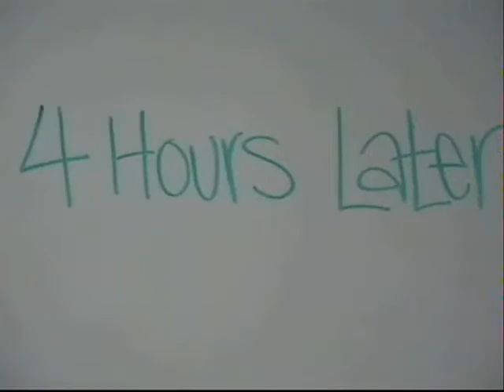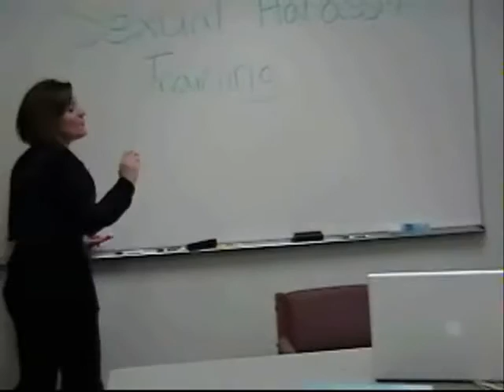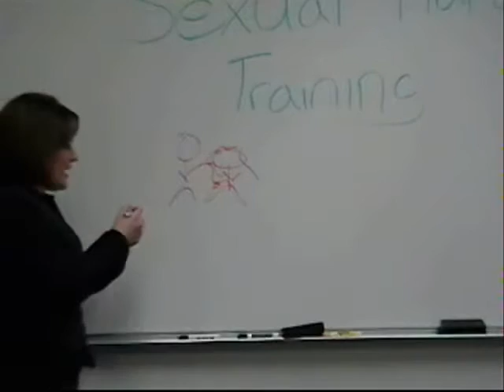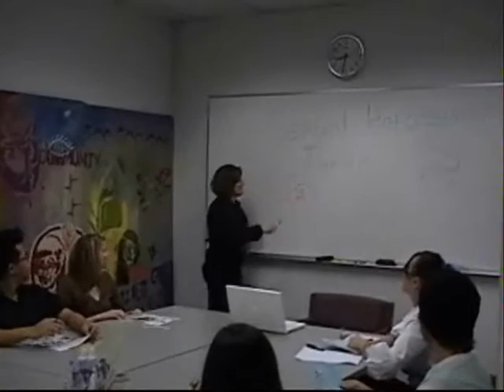mhr 301 presentation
mhr 301 cal poly pomona